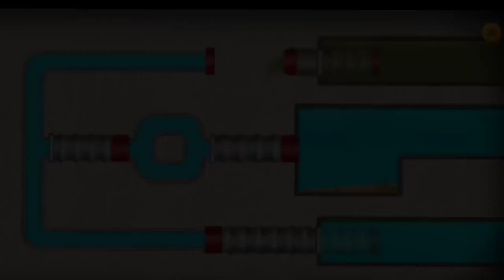Fishdom ads, Mini aquarium Help the Fish Collection 20 Mobile game trailer#angryfish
Fishdom,Help the fish collection 20 Mobile game trailer new ads angryfish brother_gaming #200

Fishdom ads, Mini aquarium Help the Fish Collection Update